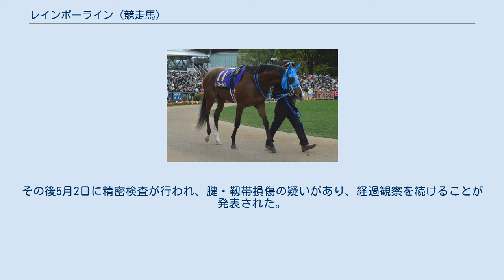レインボーライン (競走馬)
レインボーラインは、日本の競走馬。
主な勝ち鞍は2016年のアーリントンカップ(GIII)、2018年の天皇賞（春）(GI)、阪神大賞典(GII)。
 8月の2歳新馬戦で四位洋文を鞍上にデビュー。
デビュー戦は2着。
デビューを勝利で飾ることはできなかった。
続く未勝利戦も2着そして2回目の未勝利戦で初勝利を挙げた。
 続いてオープン戦の萩ステークスに出走。
5頭立てと少数頭の中、4番人気に支持され、3着となった。
 重賞初挑戦となった東京スポーツ杯2歳ステークスでは、11頭立ての9着と大敗を喫した。
 続いて出走したのは500万円下の千両賞。
幸英明を背に、2着馬サンライズクロンヌにアタマ差で勝利した。
 年明け3歳初戦は、シンザン記念に出走。
レースでは中団あたりにつけるも、ロジクライの6着となった。
 続くアーリントンカップでは、4番人気に支持された。
最後の直線、接戦となったが、ダンツプリウスにハナ差で辛勝。
重賞初制覇を飾った。
このレースは5着までが全て同タイムと、非常に接戦だった。
 年明け3戦目となったニュージーランドトロフィーでは、4番人気に支持された。
レースでは後方を進んだが、前には届かず掲示板に載るのがやっとだった。
 GI初挑戦となったNHKマイルカップでは、新たに鞍上に福永祐一を迎えた。
中団あたりでレースを進め、直線で上がり34.4秒の末脚で追い込み、12番人気と人気薄ながら3着に食い込んだ。
 続いて東京優駿（日本ダービー）に出走。
12番人気と人気は高くなかったが、レースは中団やや後ろに位置をとり、直線で伸びるも8着までだった。
 その後はしばらく休養し、札幌記念に向け調整がされた。
 8月の札幌記念では、古馬と初対戦となった。
レースでは中団につけ、直線でGI馬ヌーヴォレコルトを交わしネオリアリズムの3着となった。
なお2着馬はGI4勝馬で前年の年度代表馬、モーリスが入った。
 秋初戦は菊花賞に出走。
ここでも9番人気と決して評価は高くなかった。
レースではいつも通り後方待機の競馬をする。
最後の直線では他馬を次々に交わし、先に先頭に立ったサトノダイヤモンドには届かなかったが、最後で脚を伸ばし、先行したエアスピネルとの2着争いの末、同馬にハナ差で2着となった。
 その後はジャパンカップに出走。
このレースには国内外合わせて8頭のGI馬が出走し、1番人気に支持されたのは2015年の菊花賞、2016年の天皇賞・春とGI2勝を挙げたキタサンブラックとなり、レインボーラインは8番人気であった。
レースはキタサンブラックが逃げる展開になる。
しかしそれに競りかける馬はいなかったため、前半1000m通過タイムが61秒7と、スローペースとなった。
差し馬、追い込み馬には不利とされるスローペースでもレインボーラインは後方4番手あたりに位置を取った。
レースはそのまま推移し、キタサンブラック先頭のまま直線を迎えた。
レインボーラインは後方から伸び、6着となった。
 天皇賞秋に出走。
台風22号の影響で26年ぶりの不良馬場になり、武豊騎手も「30年騎手をやってきてこの不良馬場は初めて」と語った。
レースは13番人気ながら勝ったキタサンブラックの3着になった。
 年明け初戦として、3月18日に阪神大賞典に出走。
京都記念勝ち馬クリンチャーや長距離重賞4勝のアルバートらが集まる中3番人気に推される。
レースでは、後方から最終コーナーで進出して先頭に立つとそのまま押し切り1着。
3歳時のアーリントンカップ以来約2年ぶりの勝利となった。
 続く2戦目は岩田康誠を背に天皇賞・春に出走。
前走を評価され2番人気に支持される。
最後の直線では進路を内にとりシュヴァルグラン、クリンチャーなどのライバルを交わし2着シュヴァルグランにクビ差で勝利し、悲願のG1制覇を果たした。
しかしレース直後歩様に異変があり、騎手の岩田はすぐに下馬。
ウイニングランは行われなかった。
その後、馬運車で運ばれ、右前脚跛行と診断された。
その後5月2日に精密検査が行われ、腱・靱帯損傷の疑いがあり、経過観察を続けることが発表された。
 6月6日、右前繋部浅屈腱不全断裂により引退。
引退後は優駿スタリオンステーションで種牡馬となる。